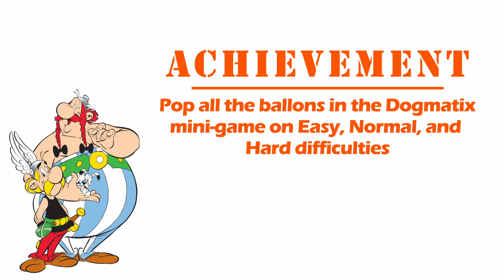Lord of the Bones - Asterix (SMS)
Pop all the ballons in the Dogmatix mini-game on Easy, Normal, and Hard difficulties.

00:00 - Intro
00:16 - Easy Difficulty
01:32 - Normal Difficulty
02:47 - Hard Difficulty

Want to earn achievements in retro games too? Come join the fun at retroachievements.org today!